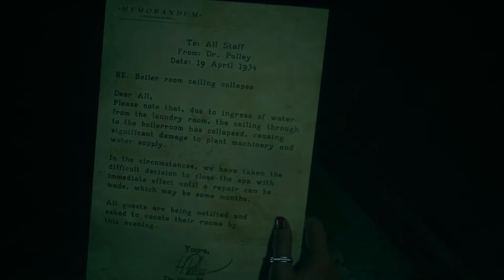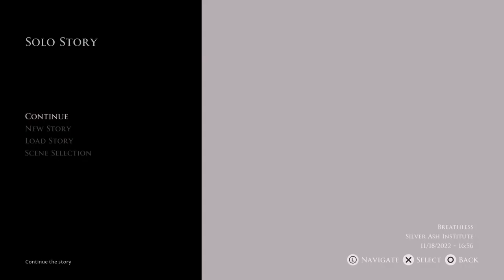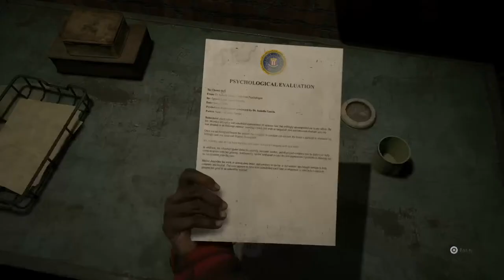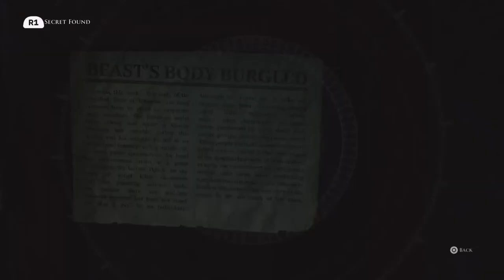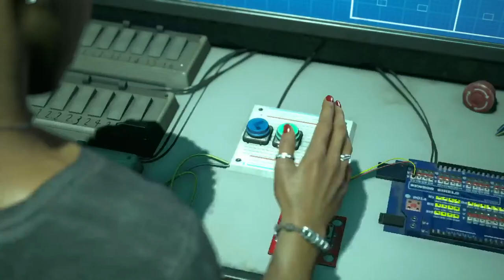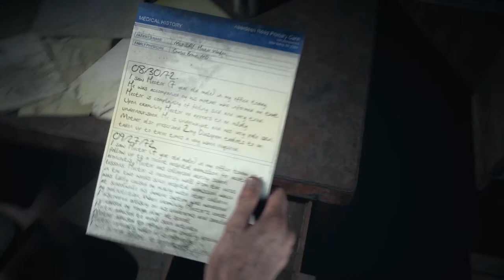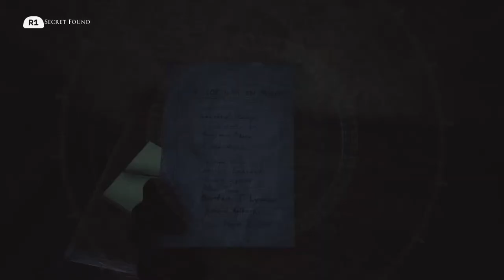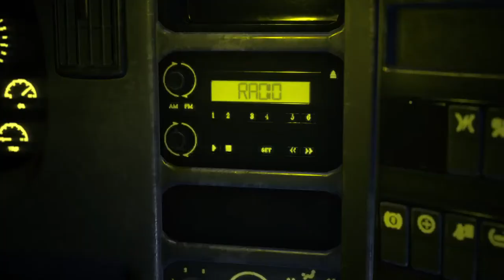The Devil In Me Ps5 gameplay